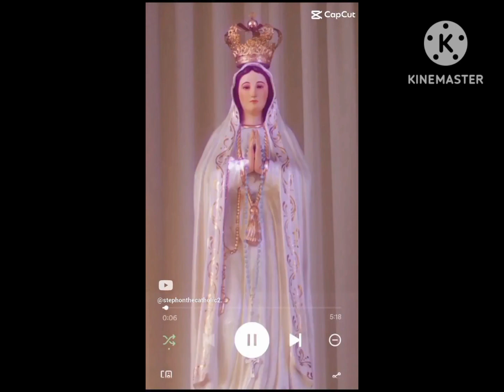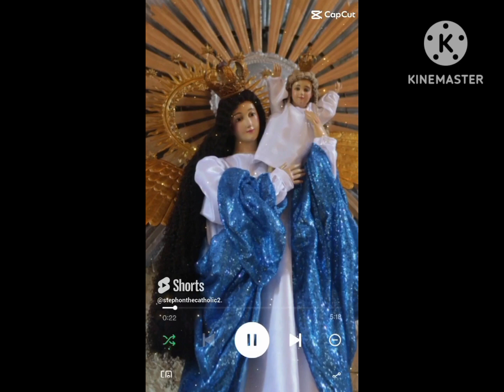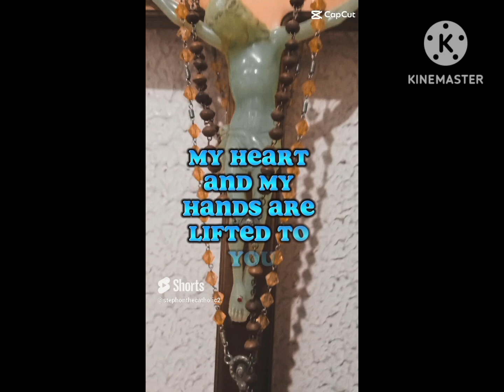Capcut Edits Compilation part 1